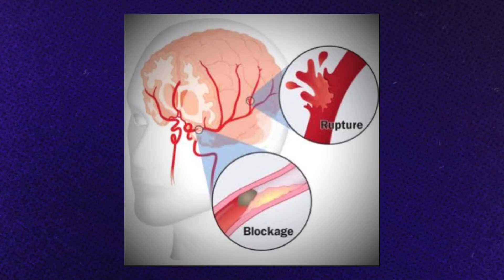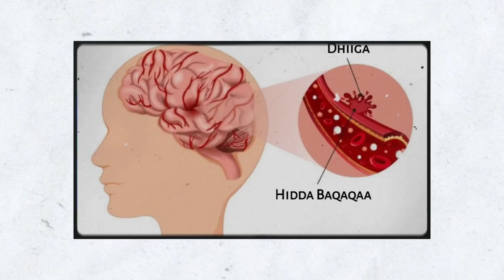Dhukkba Faalijji (Stroke)